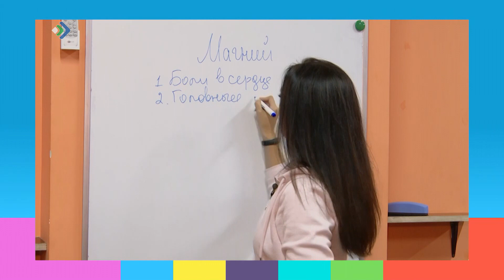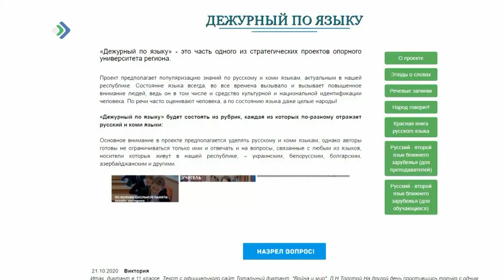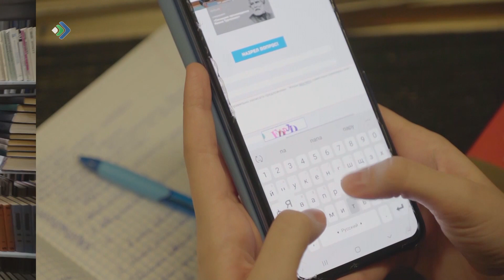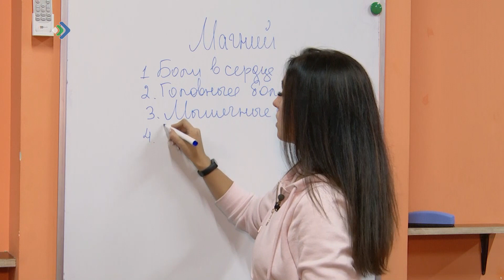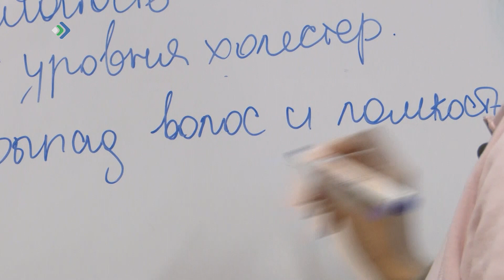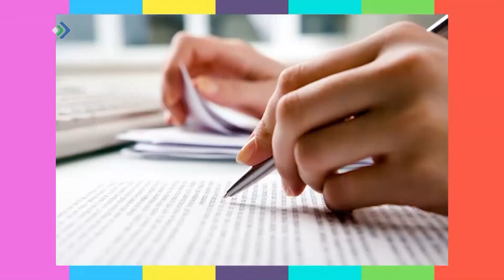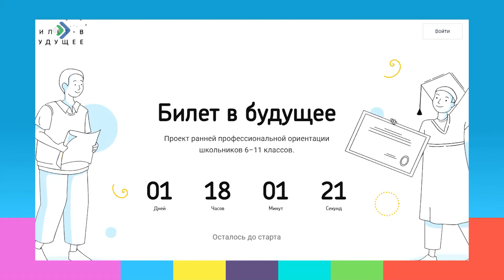Студия 11. 28.10.20